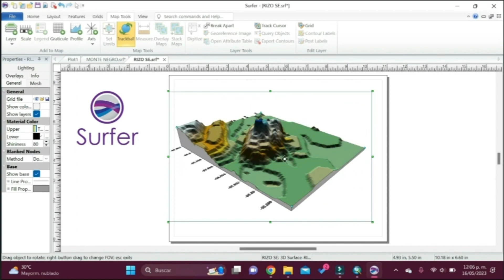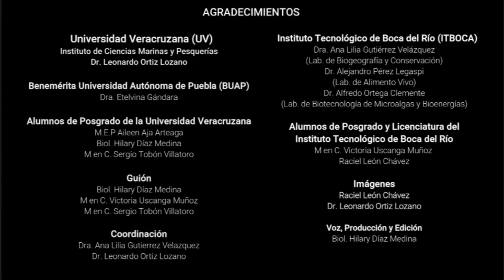Noche de Museos Febrero 2024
Bienvenidos a la NocheDeMuseosVirtual de febrero. Disfruta del video documental “Arrecifes sumergidos” en colaboración con la Facultad de Ciencias UNAM ¡¡¡Presenta Dippy!!!